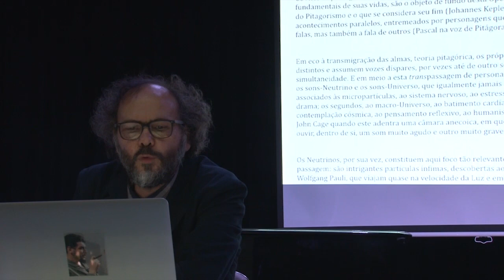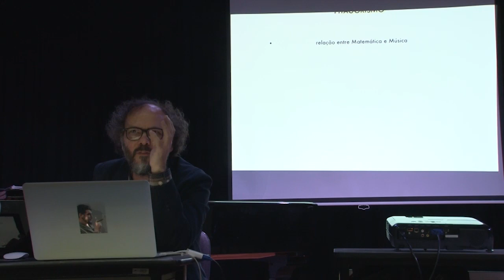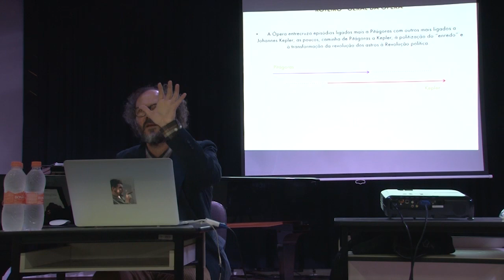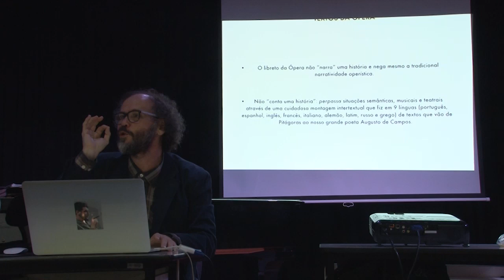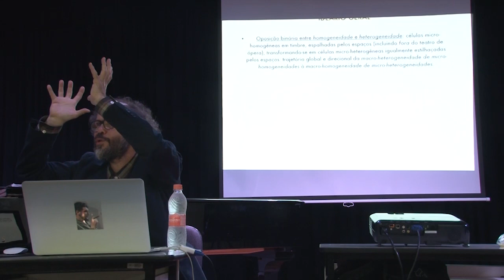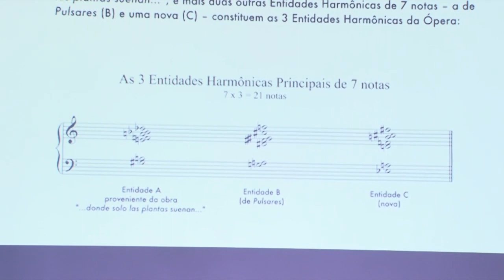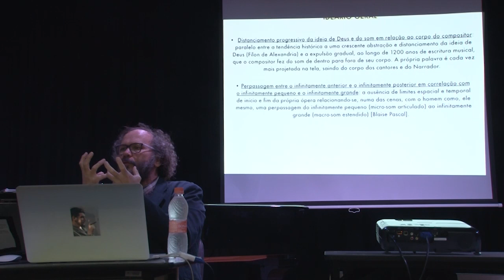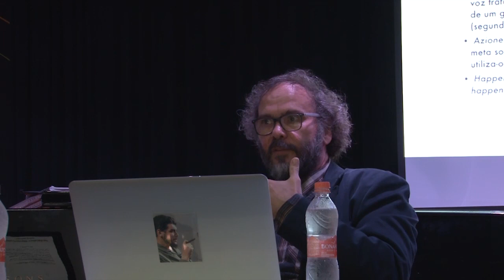Palestra de Flo Menezes para Orthesp sobre "Ritos de Perpassagem"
Palestra de Flo Menezes para Orthesp (Orquestra do Theatro São Pedro) sobre sua NeutrinÓpera "Ritos de Perpassagem" - 26 de julho de 2019, Emesp –, encomenda do Theatro São Pedro com estreia na última semana de setembro de 2019.